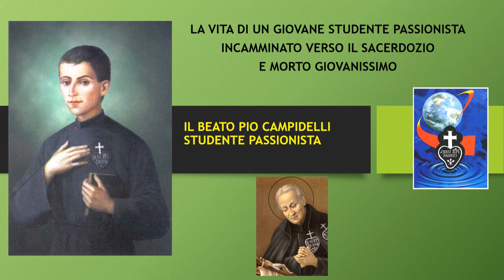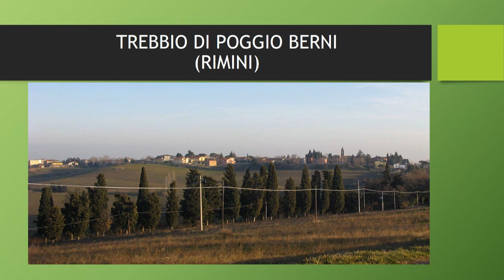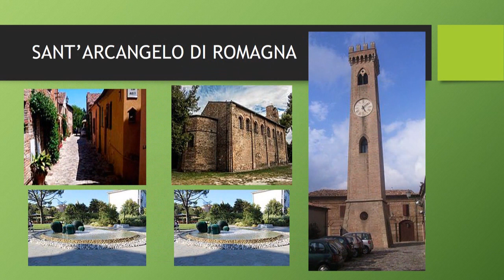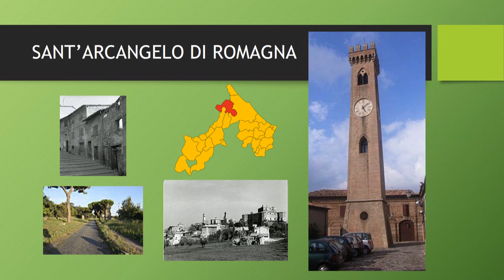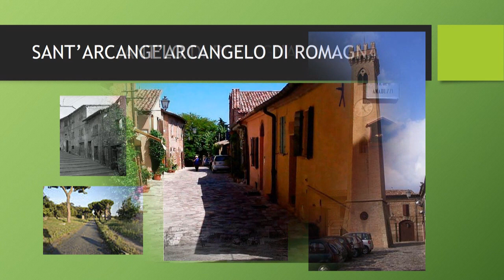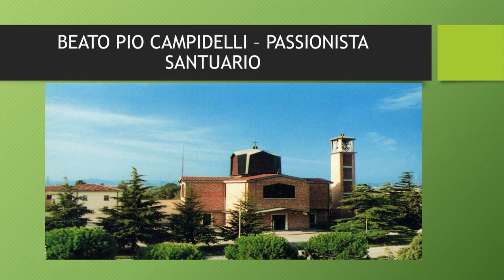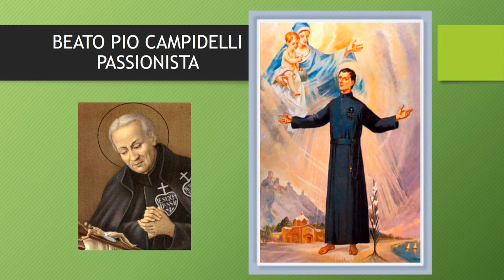IL BEATO PIO CAMPIDELLI - PASSIONISTA - VIDEO DI P.ANTONIO RUNGI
BEATO PIO CAMPIDELLI - PASSIONISTA - VIDEO DI P.ANTONIO RUNGI, DELEGATO EPISCOPALE PER LA VITA CONSACRATA DELL'ARCIDIOCESI DI GAETA (LT).